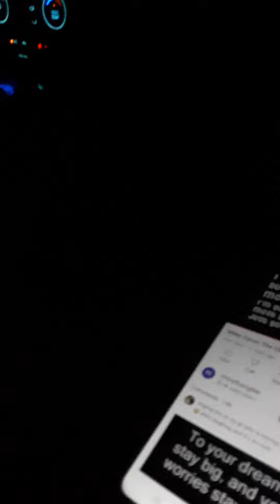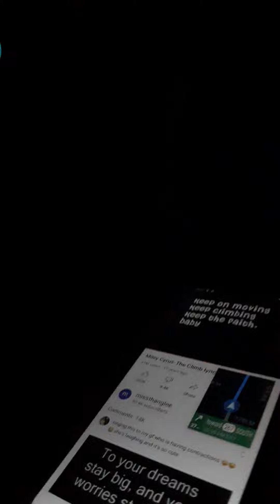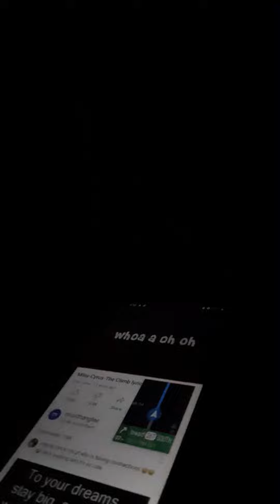singing it's the climb